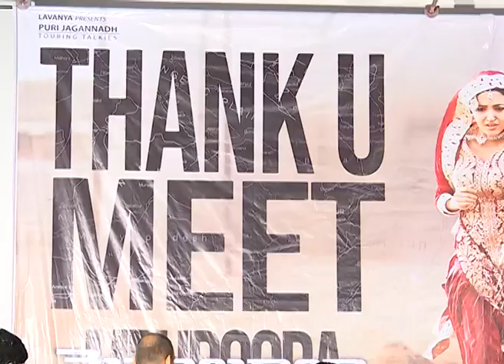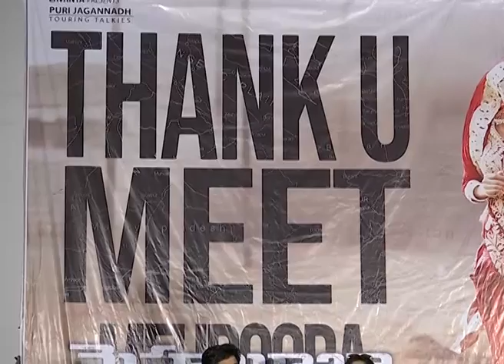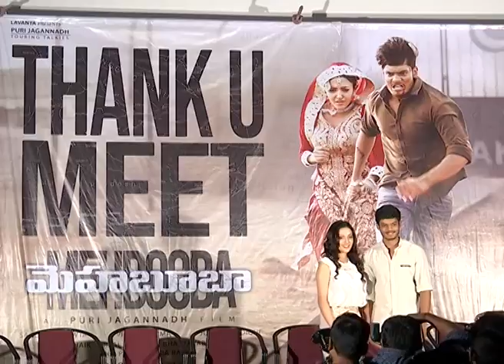Balakrishna values friendship more than anyone else: Puri Jagannadh | Mehbooba Thanks meet